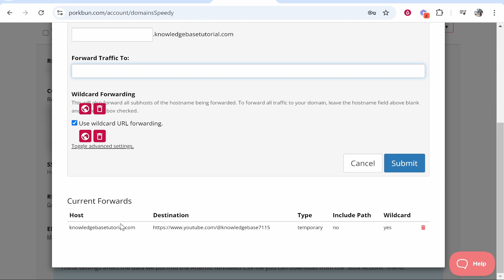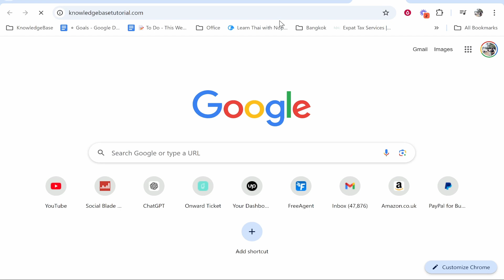How To Setup URL Forwarding on Porkbun Domain (Step By Step)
In this video, I show you how to setup URL forwarding on Porkbun domain. Did this video help? Thanks!